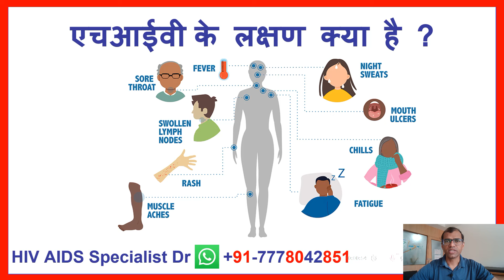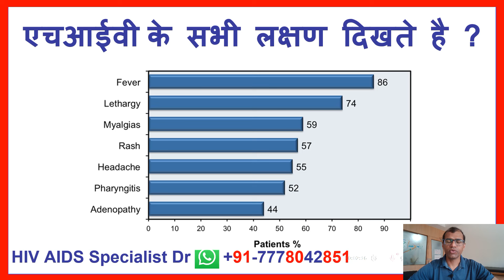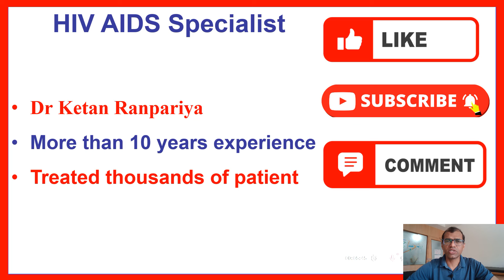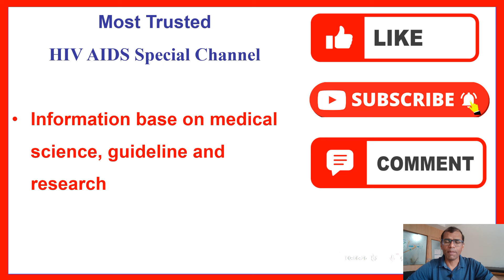hiv ke lakshan | hiv ke lakshan kya hai | hiv ke lakshan kitne din me pata chalta hai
Here are some authentic websites for HIV information:
1. The World Health Organization (WHO)
2. Centers for Disease Control and Prevention (CDC)

2030 तक भारत में एचआईवी महामारी का अंत करने के लिए कृप्या इस मुहीम से जुड़ कर सपोर्ट कर ने के लिए Google प्रोफाइल पर 5 स्टार ⭐⭐⭐⭐⭐ REVIEW  दे  | धन्यवाद